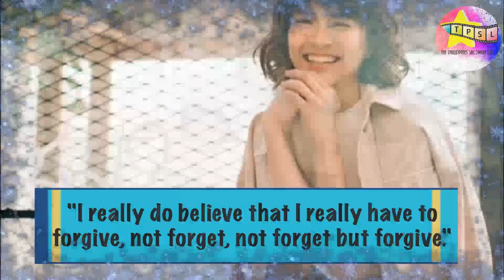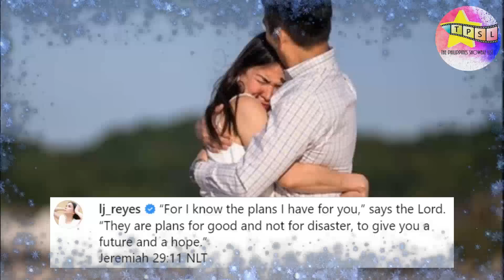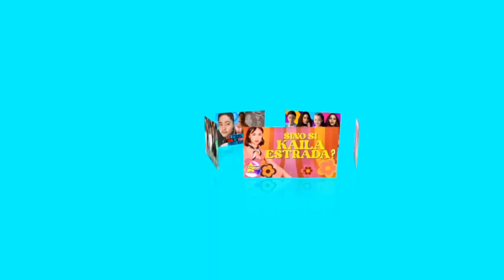Moving On Story of LJ Reyes and her Engagement